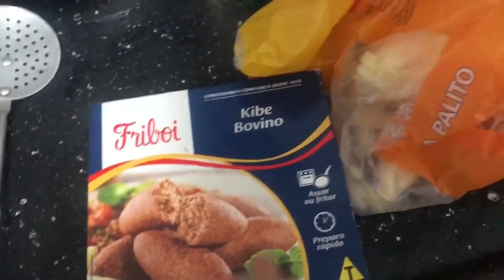NOSSA NOITE EM CASA | FIZ LANCHE | ASSISTIMOS FILMES E MUITO MAIS...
AMORES ESPERO QUE GOSTEM DO VÍDEO!!!

CANAL DO MEU IRMÃO 👉🏼UHEDY OLIVER